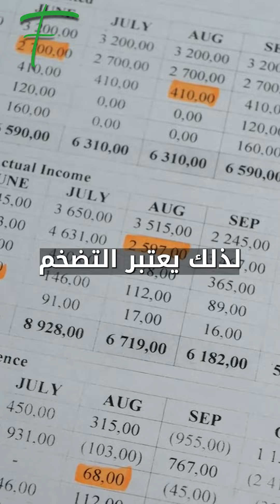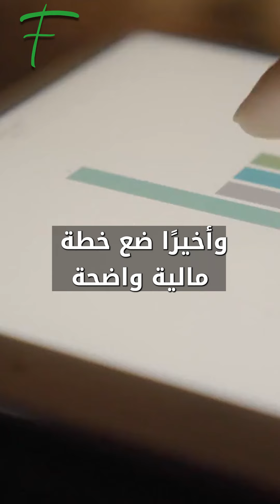الادخار لن يجعلك ثريًا!؟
ما كنت تستطيع شراؤه اليوم بدولار واحد
ستحتاج غدًا لدولارين لشرائه ببساطة هكذا يعمل التضخم!
التضخم هو الزيادة المستمرة في أسعار السلع والخدمات
مما يؤدي إلى انخفاض القوة الشرائية للنقود
لتصبح نفس كمية الدولارات قادرة على شراء كمية أقل من السلع والخدمات
على سبيل المثال، إذا ارتفع معدل التضخم بنسبة 2% سنويًا
فإن سلعة كانت تكلف 100 دولار هذا العام ستكلف 102 دولار في العام المقبل
لذلك يعتبر التضخم العدو الأول لمدخراتك بالنقود الورقية
لا سيما إذا كنت تفكر بالادخار كوسيلة للوصول للحرية المالية
إذً كيف تحمي نفسك؟
استثمر في الأصول الثابتة كالعقارات والمعادن الثمينة للحفاظ على قيمة مدخراتك
لا تعتمد على نوع واحد من الاستثمارات ووزع استثماراتك في أصول مختلفة
استثمر في أسهم الشركات التي ترى لها مستقبلا ناجحًا وقد تحقق لك أرباحًا  مع مرور الزمن
وأخيرًا ضع خطة مالية واضحة تتضمن ميزانية واحتياطات للطوارئ
سيساعدك هذا على التكيف مع الزيادات في الأسعار ويقلل أضرار التضخم على مدخراتك.